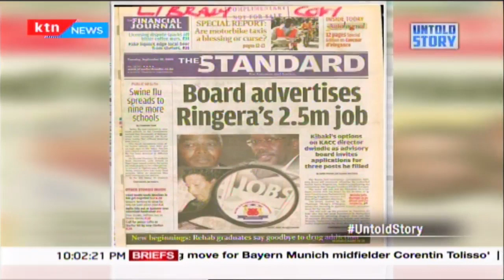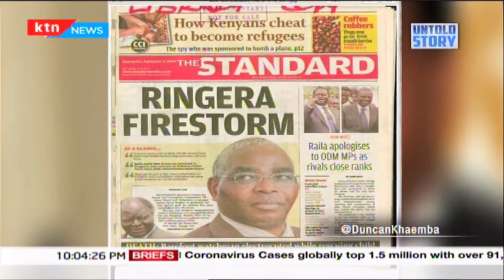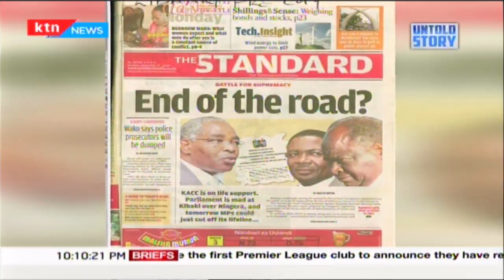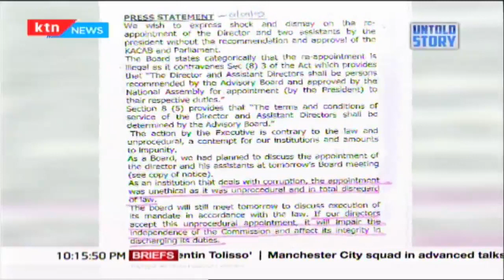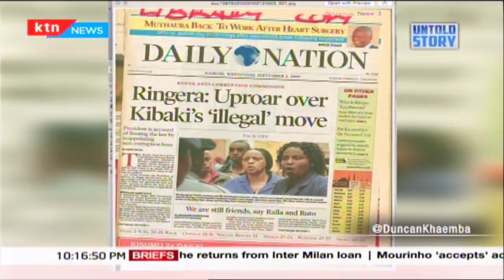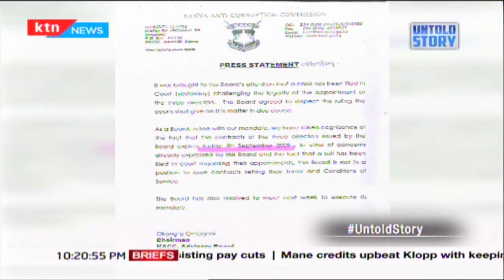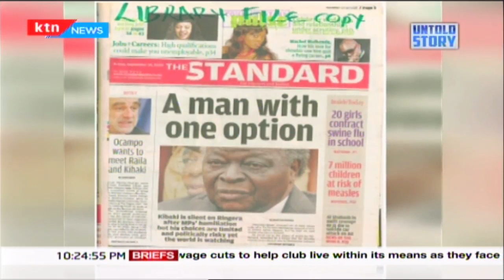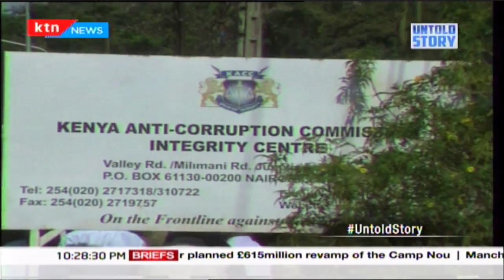The Price of Fidelity: The darkrooms of Kenya's political gimmicks | KTN NEWS UNTOLD STORY